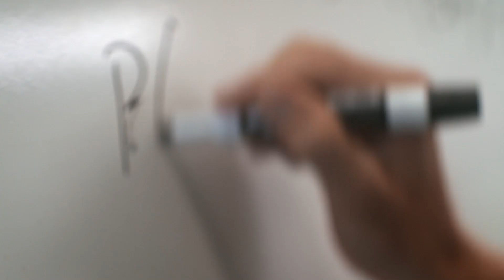Call Us Runners - Jared Ward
Olympian. Father. Professor.

A decorated marathoner with a penchant for teaching. Jared Ward knows that running takes balance and the ability to pace himself. What he didn’t imagine was how it could positively impact his life in other ways.